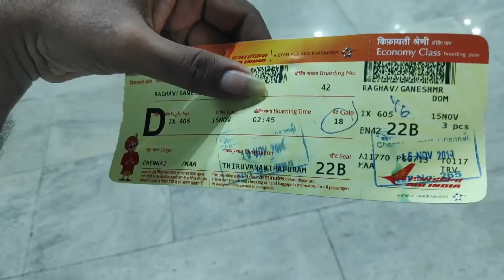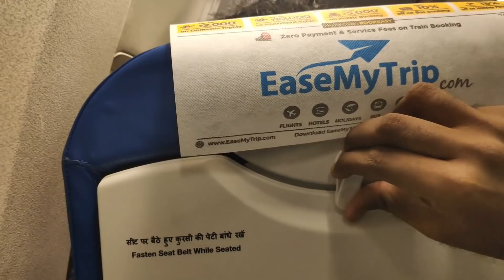FIRST TIME FLIGHT JOURNEY , CHENNAI TO ??? , FLIGHT TRAVEL TIPS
First time flight experience video, hope you guys like this video ,